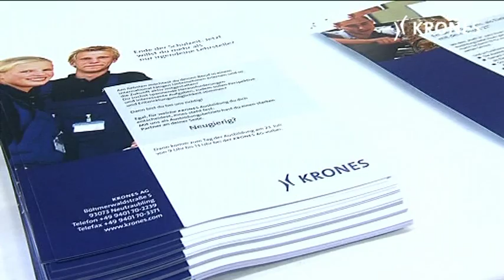Zwischen Schule und Beruf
Berufsinformationsmesse 2011 Regensburg

Wer in Sachen Berufswahl klar sehen will braucht Orientierung. Ein echter Wegweiser sind die 80 Ausbildungsbetriebe, Innungen, Berufsfachschulen, Fachakademien und weiterführende Schulen in und um Regensburg. Am Beruflichen Schulzentrum Georg Kerschensteiner fand heute die jährliche Berufsinformationsmesse statt. Auch Krones und der Vorstandsvorsitzende Volker Kronseder waren vor Ort.